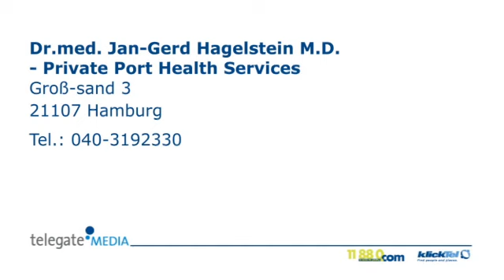Behandlung Von Seeleuten Hamburg Dr.med. Jan-Gerd Hagelstein M.D. - Private Port Health Services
Dr.med. Jan-Gerd Hagelstein M.D. - Private Port Health Services in Hamburg ist Ihre erste Wahl, wenn Sie nach Behandlung von Seeleuten oder Gelbfieberimpfstelle suchen. Für mehr Informationen erreichen Sie uns unter der Telefonnummer 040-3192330 oder schauen Sie direkt vor Ort vorbei: Groß-Sand 3, 21107 Hamburg. Besuchen Sie uns auch unter der oben genannten Webadresse!